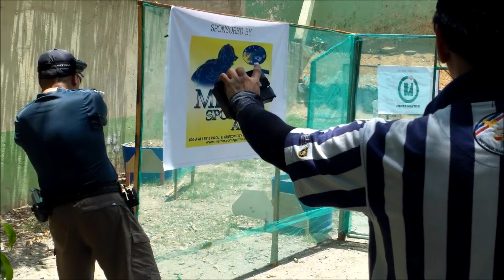4TH SUPREMA CUP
Paulo Paulino
Tanfoglio Stock 2
Production